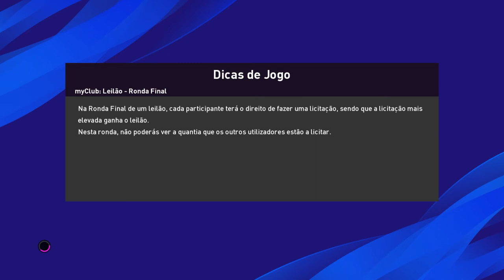PES 2020 RUMO AO ESTRELATO #26 | VITORIA CONTRA O PSG *CHAMPIONS LEAGUE* FUI O HOMEM DO JOGO